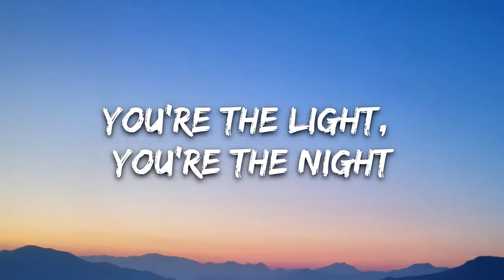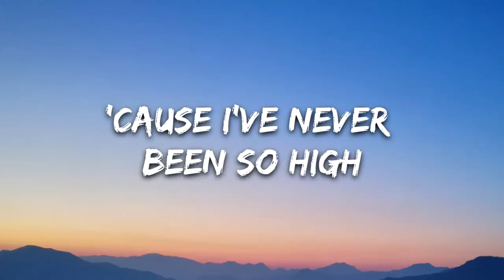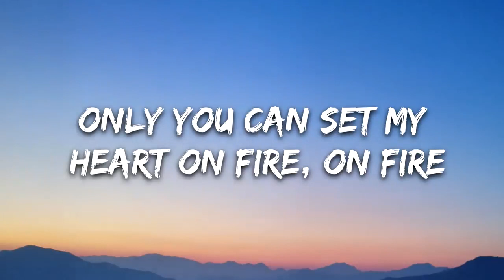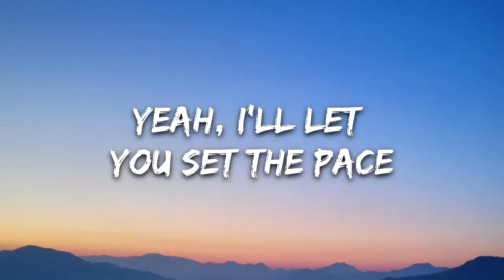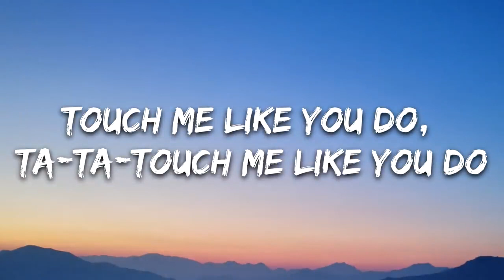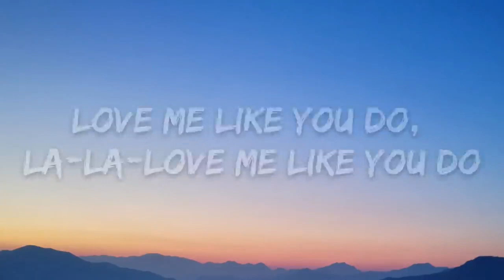Ellie Goulding - Love Me Like You Do (Lyrics)